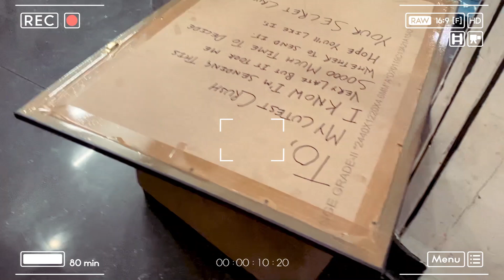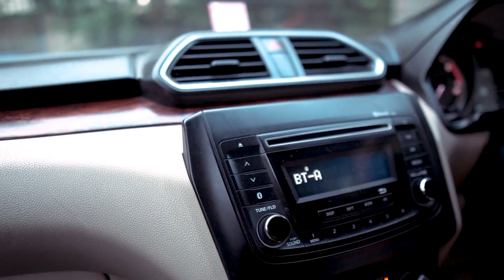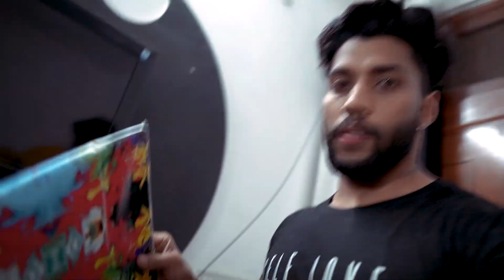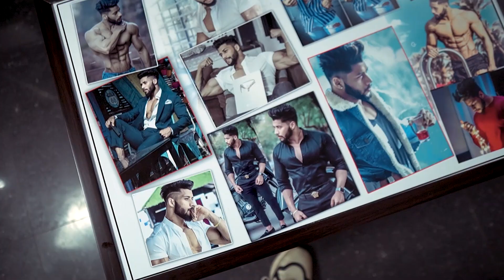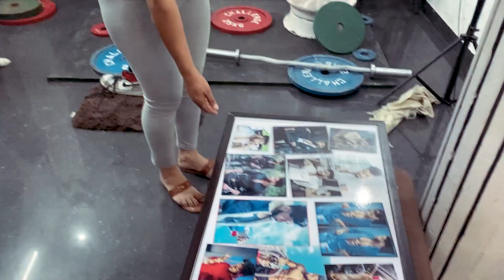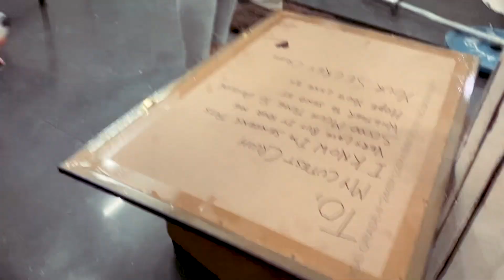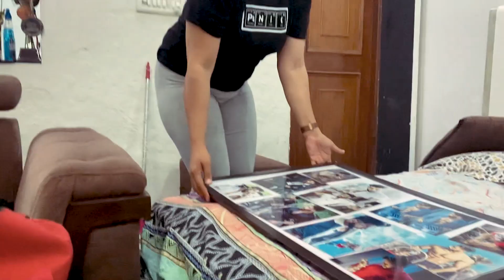YE SECRET CRUSH KON HAI😶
Guyz,
Aisa hai agar koi dost ya koi bhi apna YouTube family member mazak kar raha hai, toh karte raho 😂
Acha laga mazak hume or agar sach mei koi hai toh vo toh..😌
BMW krte krte ye nayi gaadi le aya, ye bhi hume toh shock pe shock de raha hai 😪
Jaldi 500k karado hum bhi layenge fir kuch😅

Edited by: Abhinav Tomer